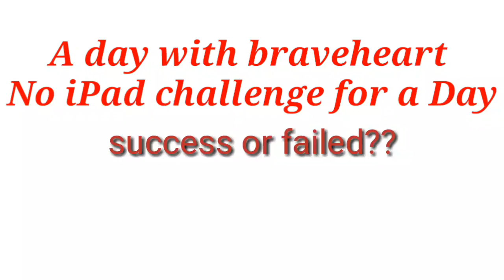No iPad challenge||A day with braveheart vlog#3 success or failed?